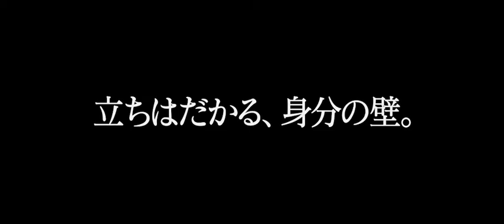【映画DB】「響け！情熱のムリダンガム」予告編（出演：G.V.プラカーシュ・クマール ）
「響け！情熱のムリダンガム」作品情報：

インド伝統の打楽器“ムリダンガム”奏者を志す青年が、カーストや伝統芸能の承継に伴う軋轢などの困難を乗り越えていく青春音楽映画。本作に惚れ込んだ荒川区の南インド料理店“なんどり”が日本配給を担当。クラウドファンディングにより公開が実現した。出演は「神さまがくれた娘」などで音楽を担当したＧ・Ｖ・プラカーシュ・クマール。

監督：ラージーヴ・メーナン
出演：G.V.プラカーシュ・クマール
劇場公開日：2022/10/1